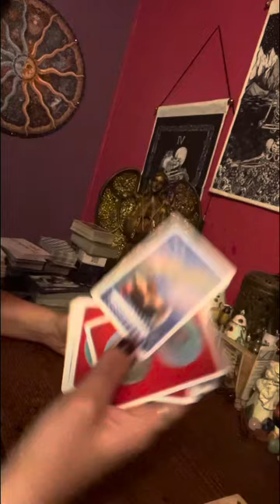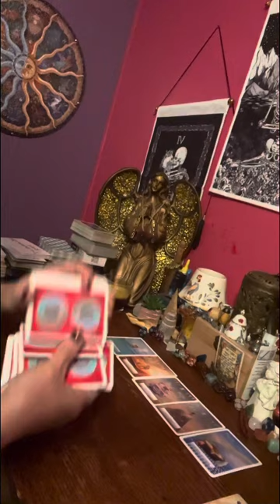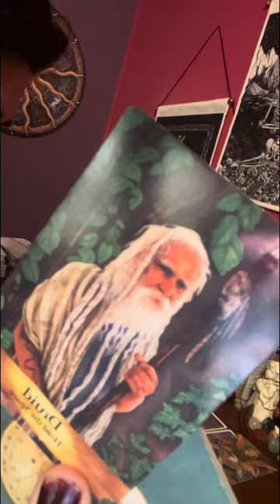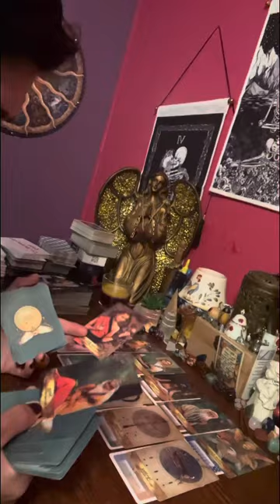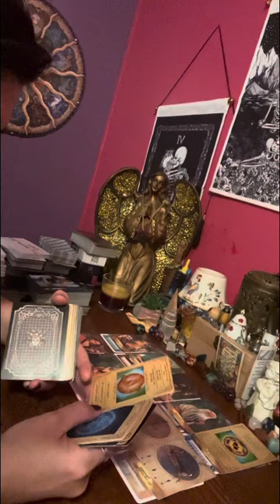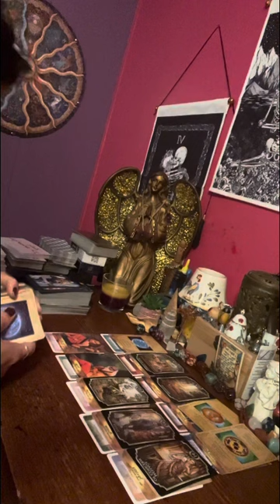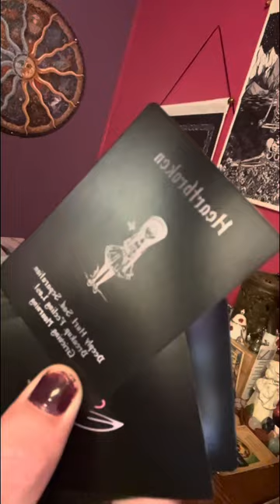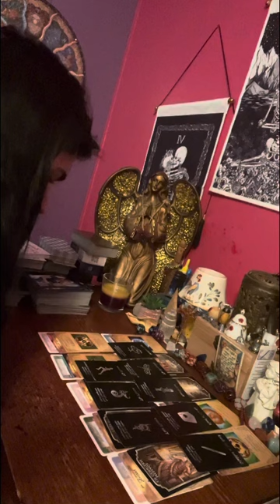Leo ♌️ you got your eye 👁 on your twin flame 🔥 & you want to meet up soon & rekindle ur 🔥.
If this reading isn’t for you. I appreciate everything each & every one of you do in helping my channel to grow.

May blessings to you & your families